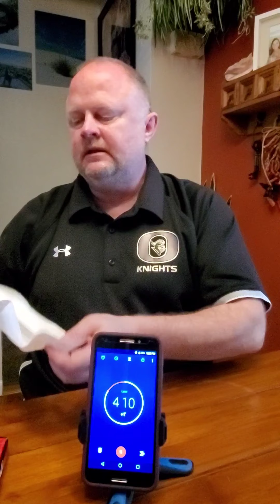2019 Paqui One Chip Challenge (round 2)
First ever attempt at uploading a challenge didn't go well for me. So, I am re-doing this one over again in prep for the 2020 version.